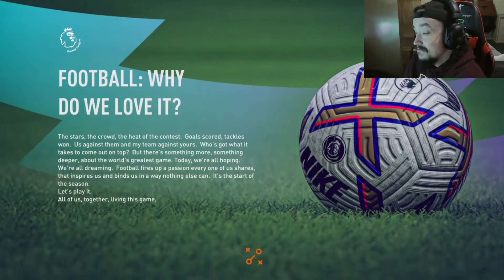[PS5] FIFA 23 Career Mode Ep. 1 - The Journey Begins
Welcome back to the channel...and to more content!!! We Start on the career mode path of FIFA 23! Hope you enjoy :)

(ABOUT ME)

I'm just a guy who plays video games :D